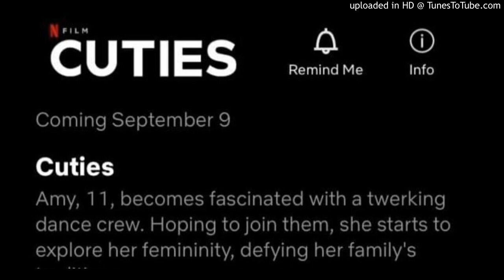cuties type beat (prod.